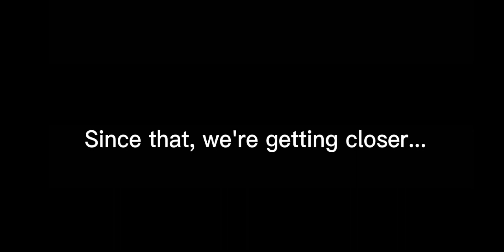You are worst...//Gacha meme//Gcmm short//Part 1 (Read desc~)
I'm tiredddddddddddd so. You guys here?
I want to say. Yeah don't hate this video... I make it 2 hour🤕🤕🤕🤕🤕yeah also bad grammar and Cringey

Byeeeeeee👋👋👋👋